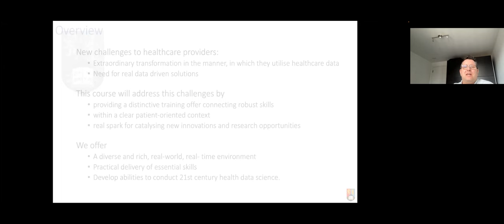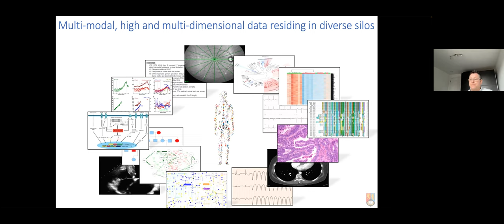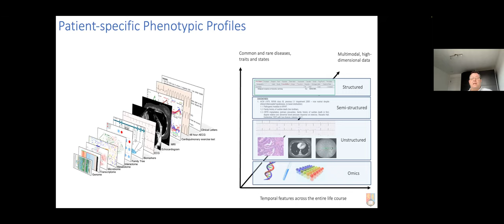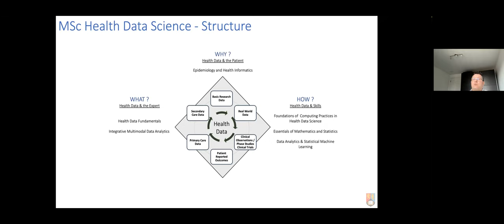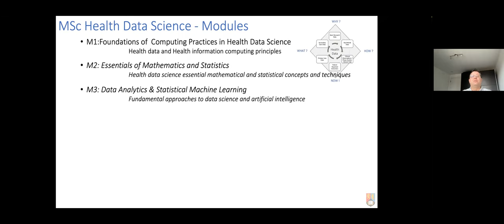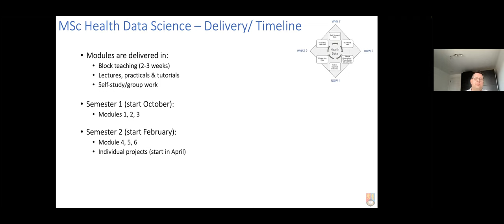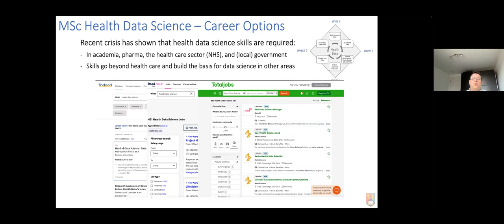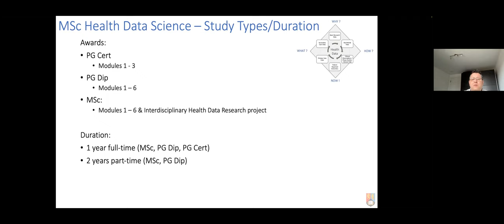Discover MSc Health Data Science at University of Birmingham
Find out more about Health Data Science at the University of Birmingham with Programme Co-Director, Dr Andreas Karwath.